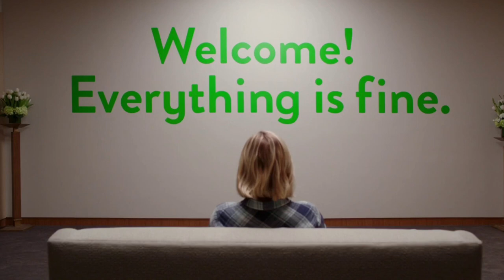The Good Place Ambience (music, nature sounds, wind chimes)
The music used is from a video by Lautael